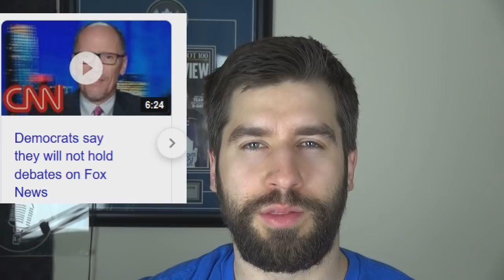DNC Debate Review: the Land of Make Believe